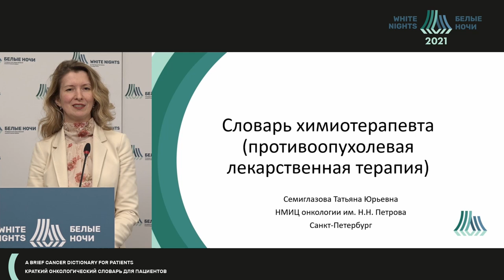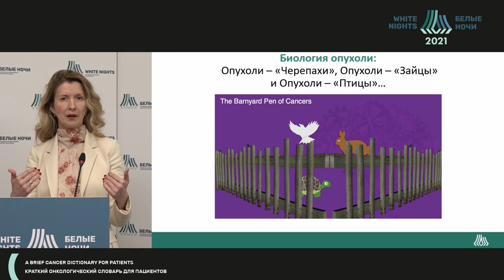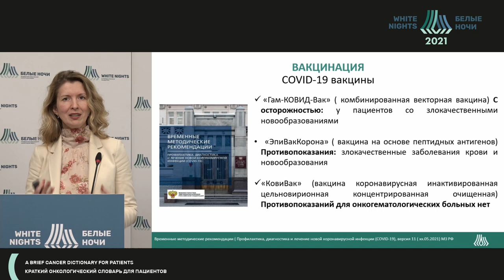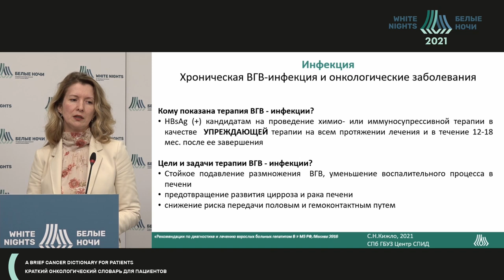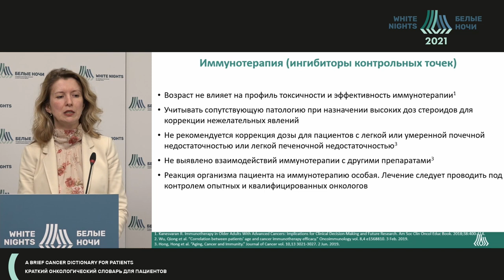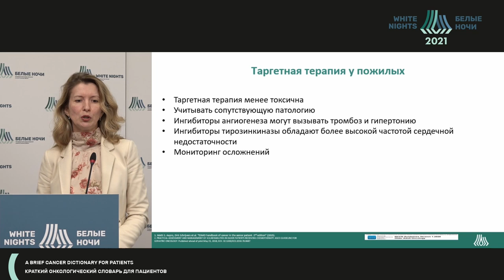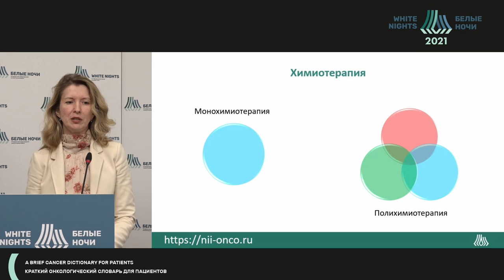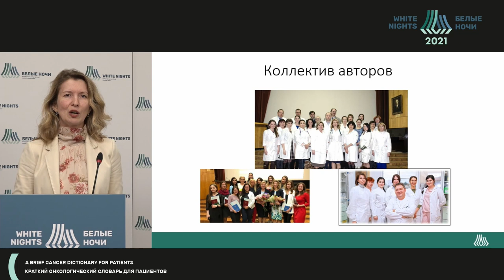Словарь химиотерапевта (противоопухолевая лекарственная терапия) (Семиглазова Т.Ю.)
Семиглазова Татьяна Юрьевна - заведующий научным отделом инновационных методов терапевтической онкологии и реабилитации - ведущий научный сотрудник, врач-онколог, профессор отделения аспирантуры и ординатуры ФГБУ «НМИЦ онкологии им. Н.Н. Петрова» Минздрава России, профессор кафедры онкологии ФГБОУ ВО СЗГМУ им. И.И. Мечникова Минздрава России, д.м.н., доцент,  Санкт-Петербург